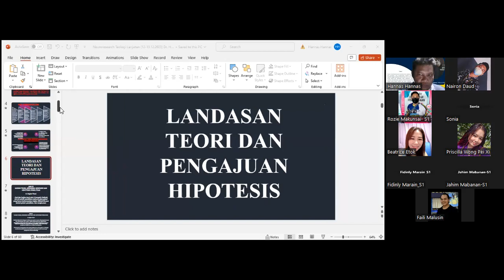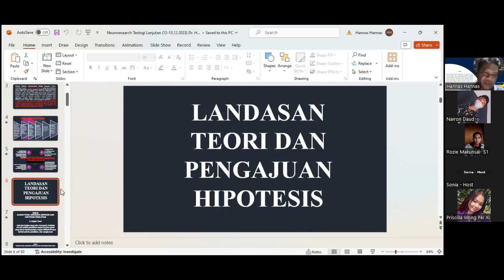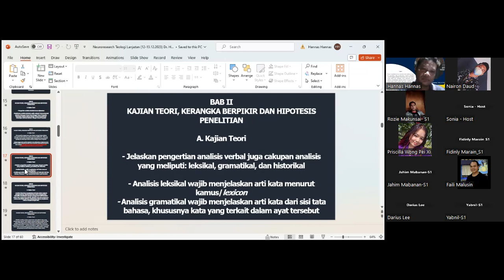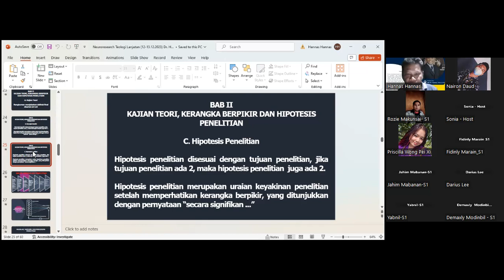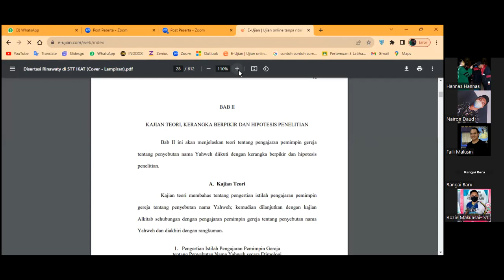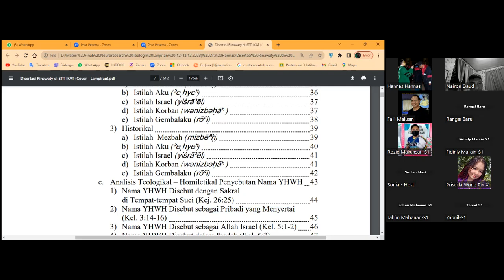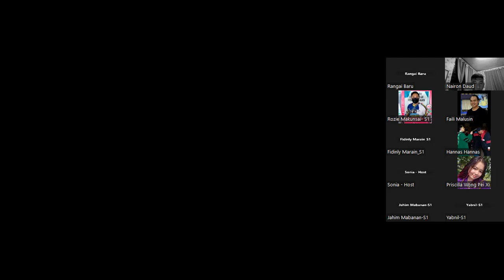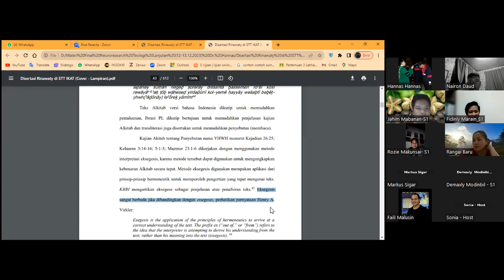NEURORESEARCH TEOLOGI LANJUTAN (SESI 1), Tgl 12.12.2023 (Dr. Hannas, D.Th)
Tujuan Webinar: Peserta memahami secara mendalam dan melakukan suatu jenis penelitian yang menggunakan metode penelitian kualitatif dengan kuantitatif (positivistik) atau mix method secara detail dan Alkitabiah, yang tergambar seperti rumitnya (kompleksnya) susunan syaraf manusia (Yunani: νεῦρον, baca: neûron, artinya "tali, saraf"), demikian juga dengan metode ini mencoba mendalami secara kompleks suatu dependent variable dengan fenomena, serta hubungan antar berbagai jenis variabel dalam suatu paradigma penelitian. Novelty or state of the art (kebaruan atau canggihnya) suatu permasalahan penelitian sangat diutamakan, yang tentunya akhir dari karya ini berupa research implications: new policies, new strategic, new efforts menjadi bukti keunggulan dari peneliti.